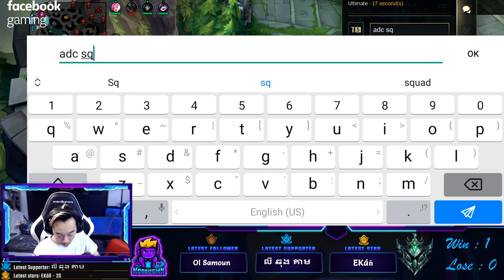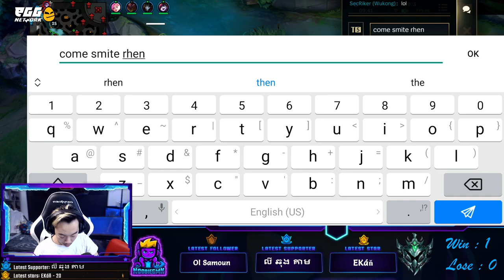ស្តេចស្វា Wu Kong ក្នុង Wild Rift - GMK Emerald Solo